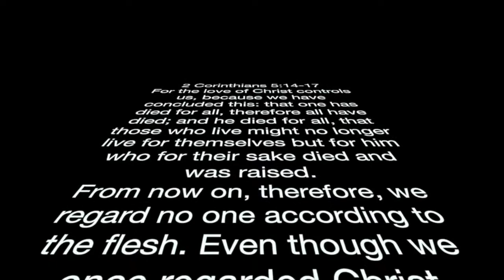RECOVER MESSAGE: January 21, 2021